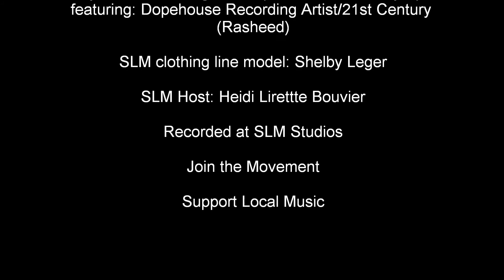slm welcome video